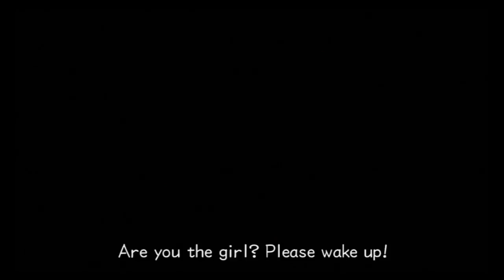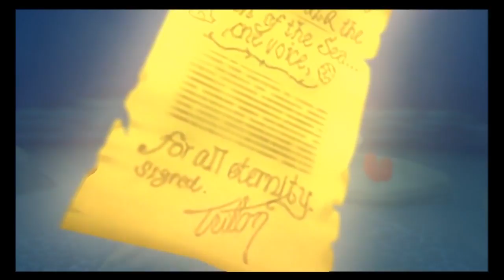Let's Play Kingdom Hearts 2 w/Unova1995 Part 64 - Medallions & Finny Fun